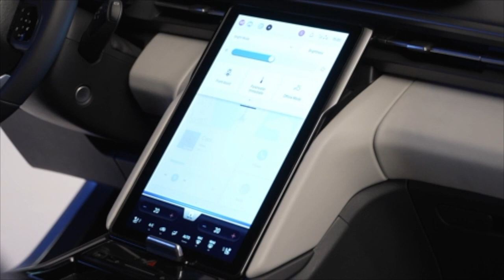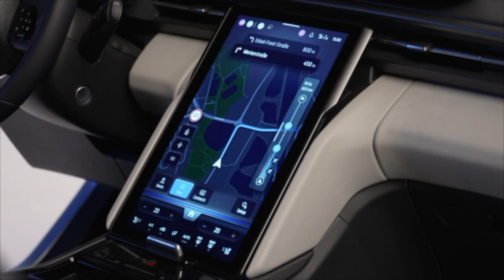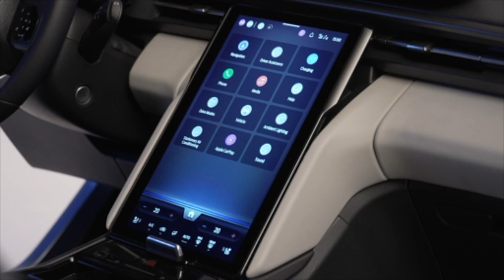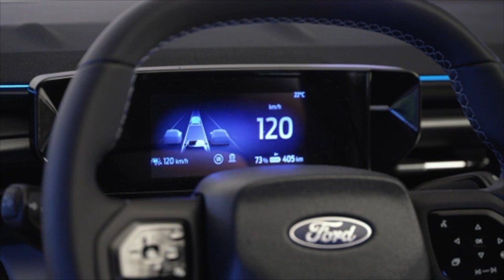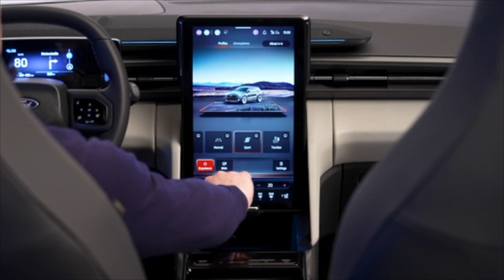2024 NEW ALL-ELECTRIC FORD EXPLORER | FIRST LOOK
The new 2024 Ford Explorer EV brings a fresh look into a market of all-electric SUV that will leave fans of Ford or new buyers into the marketplace leaving the lot very pleased! D’Orazio Ford has amazing offers on new Ford Electric Vehicles. This new model by Ford is its first-ever all-electric Explorer model, and it’s exploded onto the scene in a way only Ford knows how to do. Through a beneficial partnership this new 2024 Ford Explorer EV is utilizing an award-winning MEB, or Modular Electric Drive Matrix, that has been tried and tested and is ready to be utilized by Ford in its EV’s. Due to this amazing technology being utilized, owners of the 2024 Ford Explorer EV can rest assured knowing the integration of the motor-generator and power electronics of the single system are fully synergized and tested to maximize value for owners.

The interior and exterior for the new 2024 Ford Explorer EV cannot be overlooked either. Ford has outdone themselves and truly kept the driver and passenger comfort at the forefront of the design moving forward for this line. There are small blessings in every corner of the cab in the 2024 Ford Explorer EV, starting out with the 15” touchscreen for driver and passenger use, which Ford has engineered to be movable vertically for maximum comfort and customization. Just below the convenient touchscreen lives the Explorer EV’s MegaConsole which is designed to hold up to 17 liters of storage space. Another unique benefit that owners of the 2024 Ford Explorer EV will benefit from is the amazing soundbar that has been integrated into the driver’s upper dashboard, which includes ambient lighting and provides a pleasant all-around auditory experience. With two rows of seats providing a five-passenger interior, of which the front row provides heated and massaging seats, drivers of the 2024 Ford Explorer EV are set up for ultimate success and comfort behind the wheel of this amazing Electric Vehicle.

The benefits extend further inward than the interior itself however, with perks like fast-charging and top-of-the-line electric vehicle performance, especially for Electric SUV’s. With the powertrain being that of the Award-winning MEB, drivers can rely on 200-300 horsepower (depending on RWD or AWD possibilities), as well as an expected range near 275 miles per charge, meaning drivers will be charging up with less frequency than you’re used to. Along with that, fast-charging that allows the Explorer’s EV battery to charge from 10% to 80% in just 25 minutes, those charges should be infrequent and fairly speedy.

Whether you’re new to the Electric Vehicle marketplace or a first-time buyer looking to electrify successfully, the 2024 Ford Explorer EV is the perfect choice for a multitude of buyers. D’Orazio Ford in Wilmington, IL has the best team around, we’re ready and willing to start this journey of finding you the best EV the market has to offer